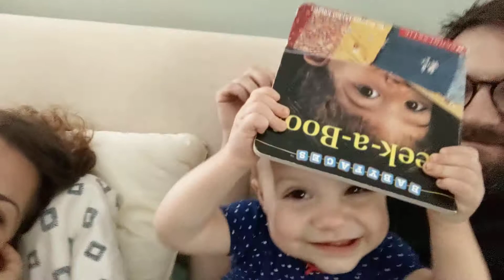Peek a boo